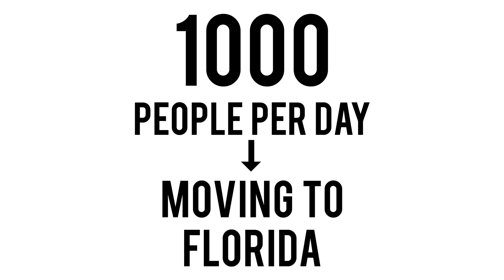New York Realtors - Are Your Clients Moving to Florida?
Did you know that over 1000 people per day are movingtoFlorida​​​?

Now is the time to capitalize on this with referrals!

If I am not 100% the right agent for your client, I will introduce you to the right person.

QUESTIONS?

READY TO REFER?
and you will receive a completed referral agreement shortly.